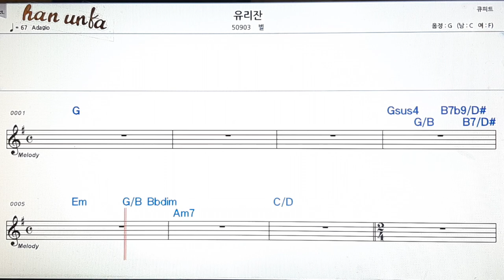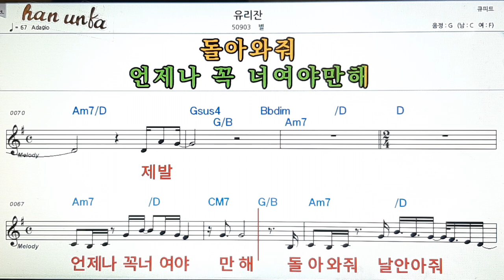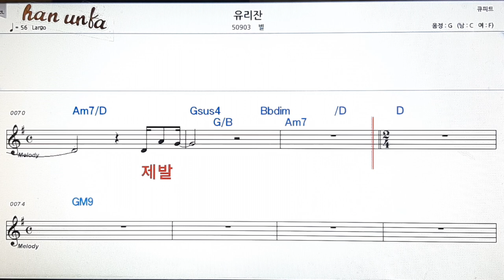유리잔/별👍노래 반주, 코드 악보,가라오케💋Karaoke*Sheet Music*Chord*MR